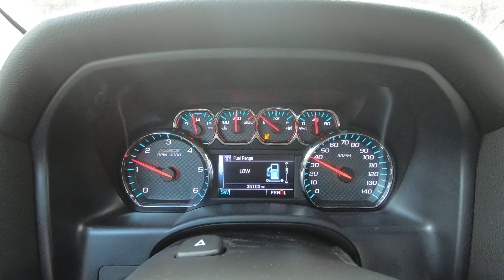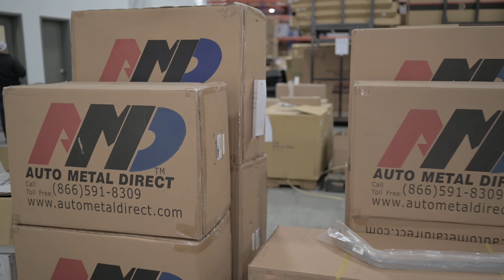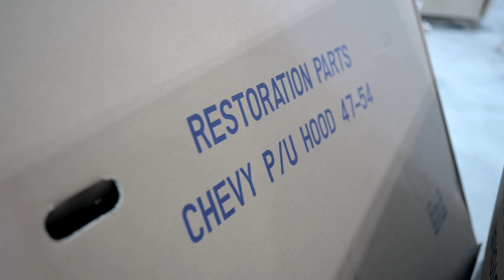THE KING OF CLASSIC TRUCK METAL | Exclusive Auto Metal Direct Shop Tour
In this video, we visit the king of classic truck metal, Auto Metal Direct for an exclusive shop tour. The folks over In Gainesville, GA at the new AMD facility have been grinding hard for months to transition to their new facility and, man, have they knocked it out of the park. Let the Official AMD Shop Tour commence...

To pick up your classic truck metal, today!